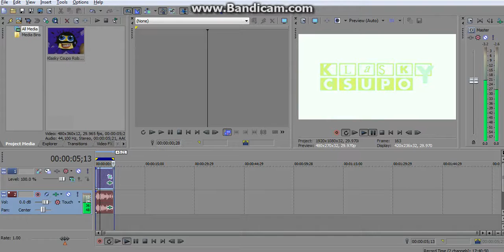How to make Winder or Deep